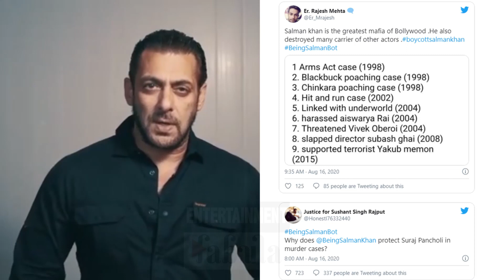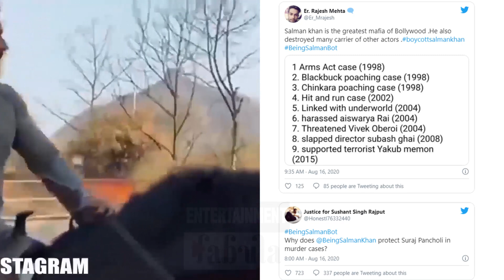सलमान खान को लोगोने सरे आम कहा माफिया - Salman Khan Called The Greatest Mafia Of Bollywood